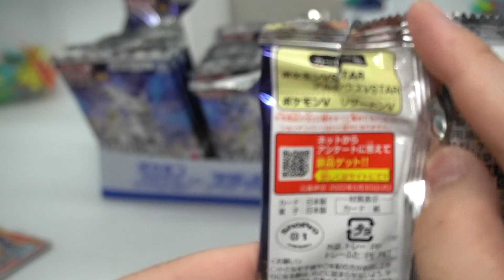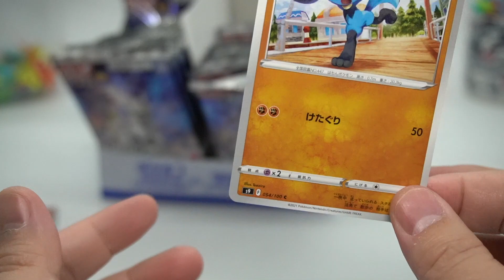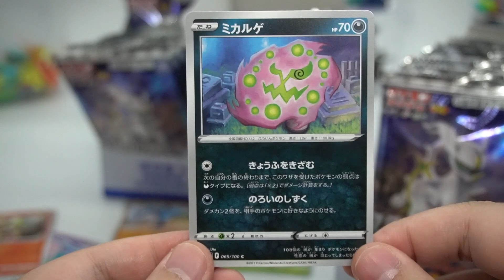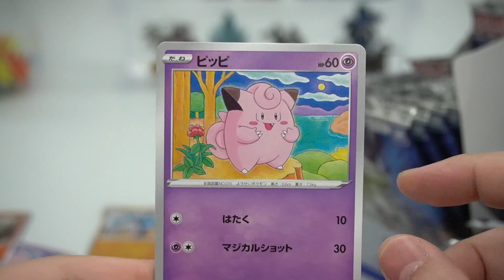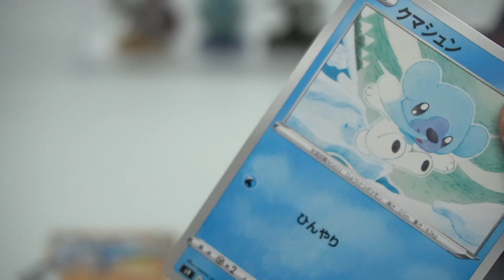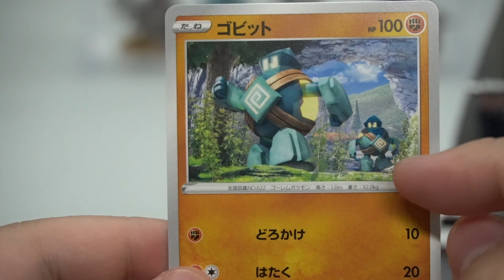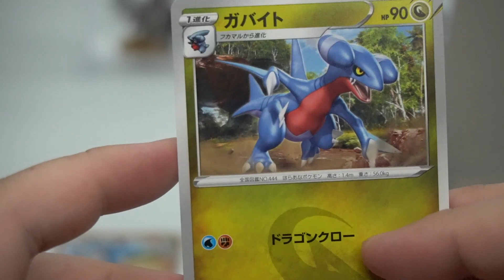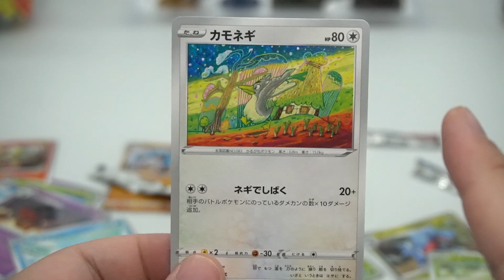【ポケカ】VSTARアルセウスをねらえ！スターバース ポケモンカードゲーム ソード＆シールド グミ 開封レビュー【食玩】おもちゃ PART2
出ろアルセウス！